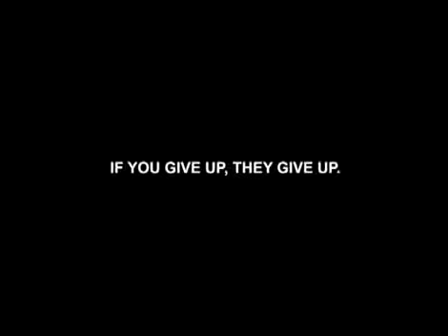Bush for Global Warming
AS if the global warming wasn't enough, the poor dumb animals have to listen to Kate Bush and Peter Gabriel as the Earth dies...

If only he dad had signed the Kyoto agreement... For shame!

Without Kate and Pete, you can hear the bow bend...